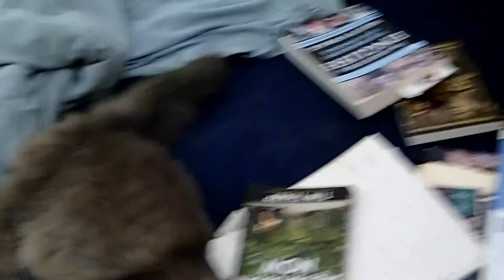Jessie Cat and a stuffed Android